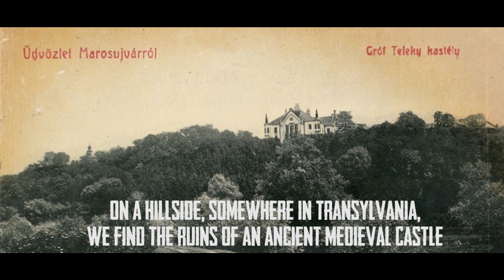Places Suffering - Exploring a dark creepy castle in Romania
Photo & Video: Cristian Lipovan
Montage: Gabriela Manolache

On a hillside, somewhere in Transylvania,we find the ruins of an ancient medieval castle, mentioned in the documents of the year 1290 under the name "CASTRUM NOVUM", indicating the existence of an older fortification on the same site. Mihai Viteazu donated the castle to his counselor, Ban Mihalcea. Since the 14th century, this castle has become the property of noblemen. The new medieval castle was built at the end of the 8th century, from the royal order, for the protection of salines. During the Revolution of 1848, the edifice was burned and almost completely destroyed.In its place, between 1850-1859, with the help of the architect Antal Kagerba, an imposing Neogothic castle was built for the noble family of Banffy, an edifice that later entered the property of the Counts Teleki. A park with alleys and trees was set up around the castle, including acclimated species, some of them rare. After the nationalization, the field was divided, the garden was destroyed and over time the castle served several purposes, the last being the Christmas decoration factory. Now the building is in the process of retrocession and will be returned to the Teleki family.